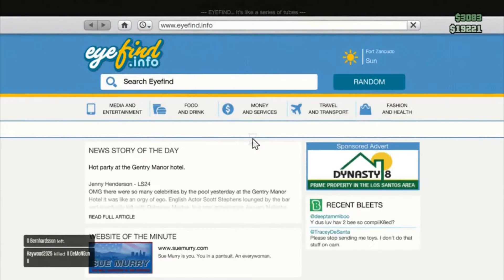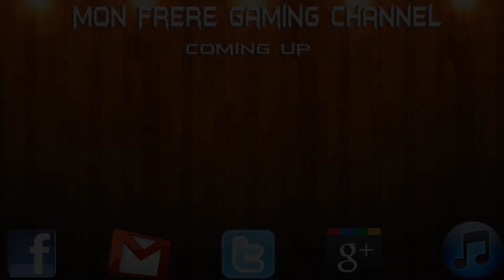GTA Online - Part 1 - Hijacking the Military base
Dean and Jimmy turn criminal and decide to rob the military base in GTA Online. New GTA videos coming soon including ones with James and Frazer.
The Chain Gang of 1974 -- Sleepwalking (GTA V Soundtrack)
Podcast: